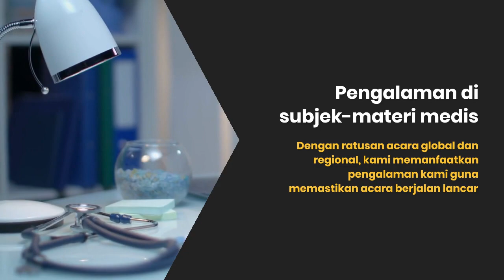Interpretasi Medis Globibo | Medical Interpretation Indonesian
Interpretasi Medis Globibo
Kualitas, Konsistensi, Efisiensi
Kualitas dari Interpreter Medis Kelas Dunia
Ahli di subjek-materi untuk diagnosis, pengobatan dan pencegahan penyakit, ilmu kesehatan, riset biomedis, genetika atau teknologi medis
Pengalaman di subjek-materi medis
Dengan ratusan acara global dan regional, kami memanfaatkan pengalaman kami guna memastikan acara berjalan lancar
Terdepan dalam Teknologi dengan Peralatan Internal
Kami adalah satu-satunya penyedia layanan interpretasi dengan peralatan interpretasi teknis sendiri di wilayah ini
Akses Mudah melalui Koneksi Global
Berbasis jaringan pusat pelayanan global yang luas, pelayanan diberikan dengan kualitas terbaik
Fleksibilitas melalui Referensi Internasional
Pusat pengiriman global memberi akses kepada para ahli di seluruh dunia kapan pun dan di mana pun Anda membutuhkannya
Kredibilitas Dibangun atas Berbagai Dukungan
Diakreditasi oleh Kementerian, Kedutaan Besar, Kamar Dagang dan Organisasi Pemerintah lainnya di seluruh dunia
Interpretasi Medis Globibo
Kualitas, Konsistensi, Efisiensi